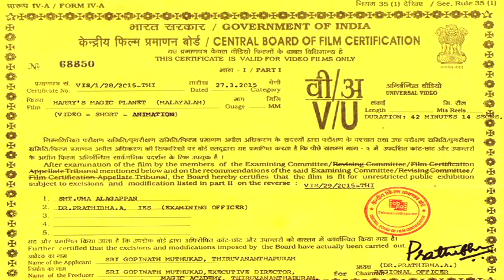HARRY'S MAGIC PLANET PART 1 | Gopinath Muthukad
മാജിക്‌ പഠിക്കാൻ മാജിക്‌ പ്ലാനെറ്റിൽ എത്തിയ 4 കുട്ടികൾ മാജിക്‌ പഠിക്കണമെങ്കിൽ മാജിക്‌ അങ്കിളിനെ കാണണമെന്നും മാജിക്‌ അങ്കിളിനെ കാണാൻ CASH വേണം എന്നും അത് മാജിക്‌ പ്ലാനെറ്റിലെവിടെയോ ഒളിഞ്ഞുകിടപ്പുണ്ടെന്നും അറിഞ്ഞ് CASH തേടി പോവുന്നു, അവർക്ക് ആ CASH കണ്ടെത്താൻ സാധിക്കുമോ..?
അതോ അവർക്ക് വെറും കയ്യോടെ മടങ്ങേണ്ടിവരുമോ...?

PART 1, PART 2, PART 3 കാണുക